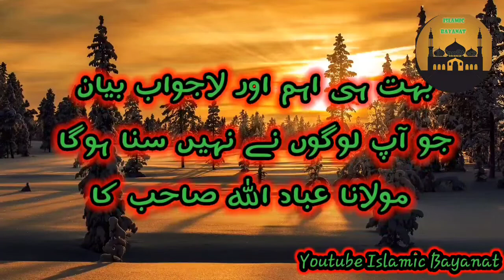Heart Touching Bayan | Molana Ibadullah Sahab | Dawat O Tabligh | Islamic Bayanat | Emotional Bayan